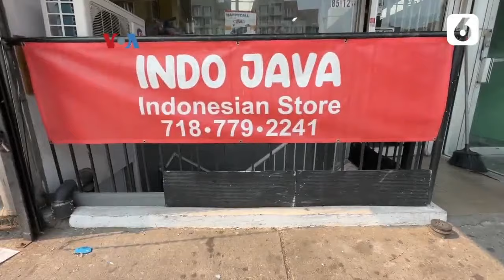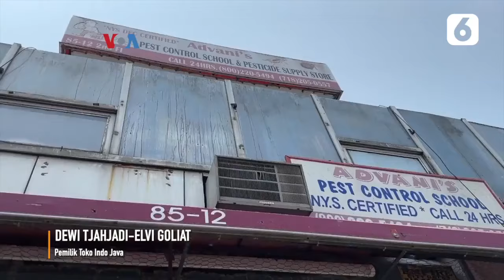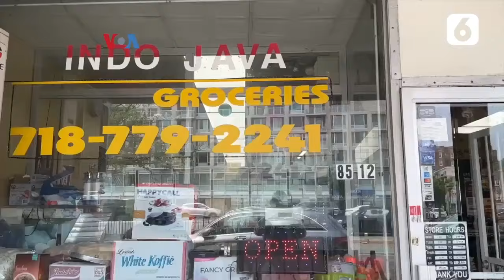Toko Indonesia Punya Dapur Terkecil di New York | Liputan6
LIPUTAN6.COM - Toko Indonesia Punya Dapur Terkecil di New York | Liputan6

Toko Indonesia Indo Java, terkenal karena mempunyai dapur terkecil di New York. Karena dapur itu pulalah beberapa media massa besar di Amerika datang untuk meliput dan melaporkan situasi unik di toko sekaligus warung kecil dengan masakan Indonesia